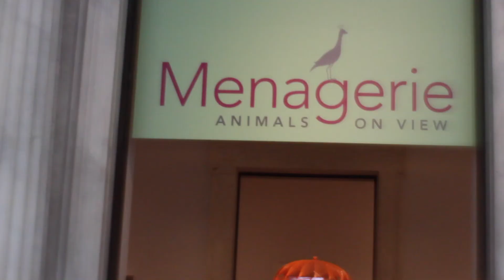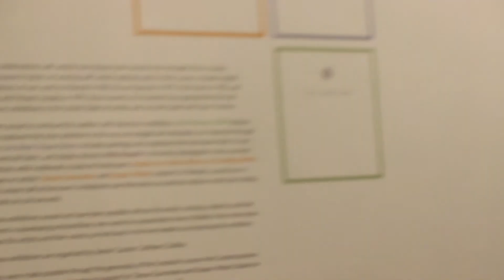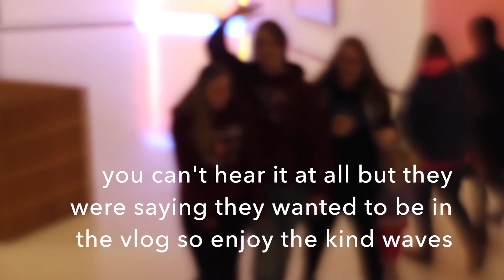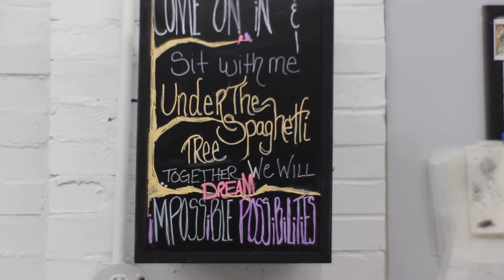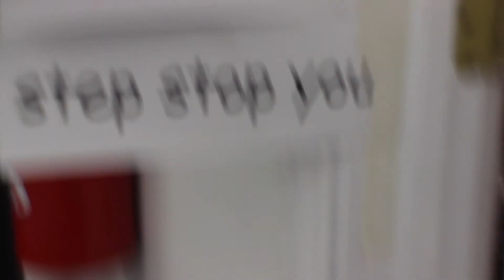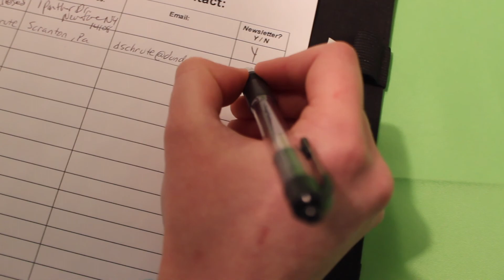WE GOT KICKED OUT OF AN ART MUSEUM?!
SC: shelby3599